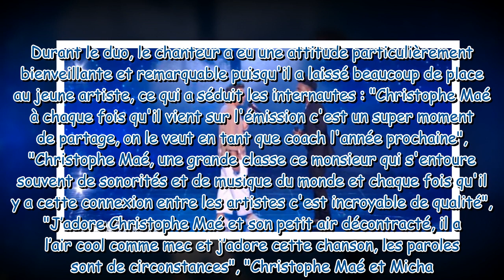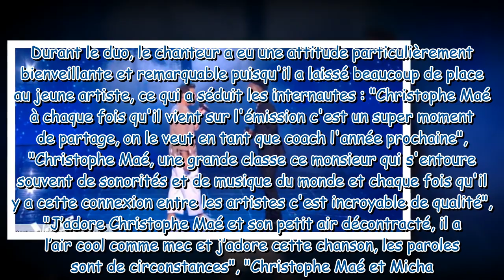The Voice : l'attitude de Christophe Maé avec Micha séduit les internautes